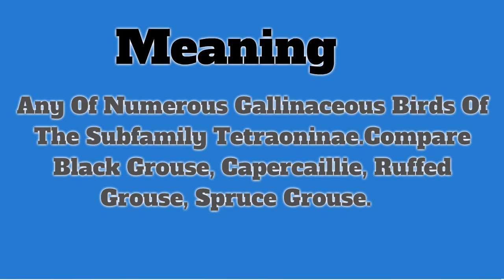Grouse | Pronunciation | Meanings | Definition | Pictures | Birds Name